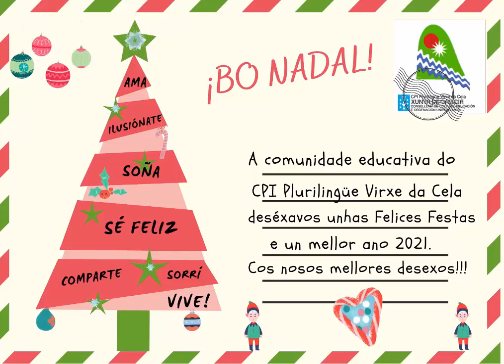Bo Nadal desde o CPI Virxe da Cela